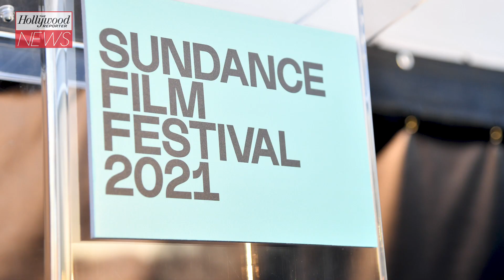‘Star Trek: Picard’ Production Paused After More Than 50 Test Positive For COVID-19 | THR News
Sources say more than 50 members of the production tested positive Monday, forcing the Paramount+ series to immediately shut down.